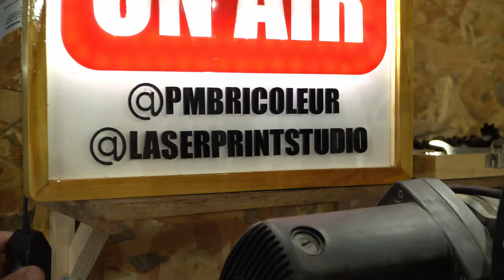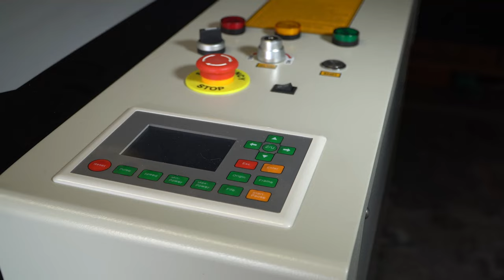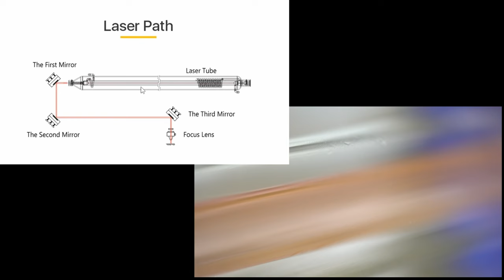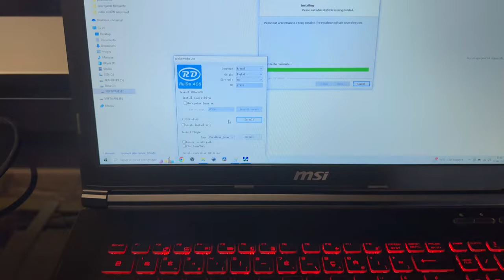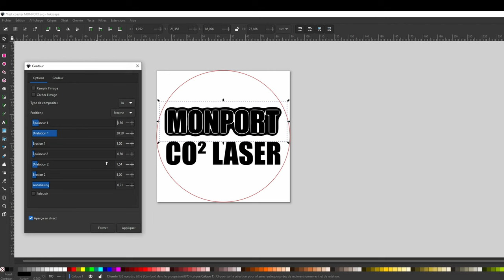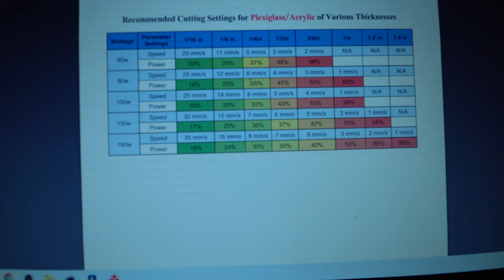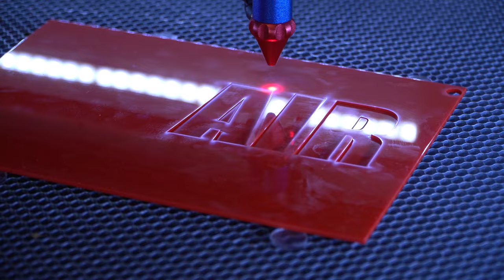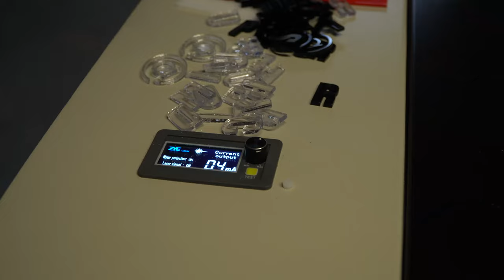GUIDE COMPLET LASER CO² - Prise en main - Fonctionnement - Utilisation - Monport Laser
pour des accessoires de bricolage et plus de conseils pour les bricoleurs avertis ou confirmés.
Prise en main de A à Z d'un laser CO² professionnel de 80W - Je vous explique comment ça fonctionne, comment l'entretenir, comment le régler et j'en profite pour réaliser une enseigne lumineuse en acrylique.
Ce laser CO² a une puissance de 80W et des dimensions impressionnantes de 150cm par 110 cm par 90 cm. Il pèse 260Kg!
Il peut découper ou graver des surfaces de 900mm par 600mm.
Sa vitesse maximum de gravure est de 800mm/s soit 48mètres/minutes.
Il a une durée de vie d'environ 12000h de fonctionnement du tube laser.
Et si un produit vous intéresse sur le site de Monport voici un CODE de réduction de 10%: Philippe10
Cette vidéo étant très longue j'ai été contraint de raccourcir certaines explications que je reprendrai dans des vidéos très détaillées sur ma chaine spécialisée ICI:
Sommaire:
00:00 Introduction
01:30 Déballage du laser CO²
02:45 Sécurité
04:30 Fonctionnement d'un laser CO²
10:15 Le site du fabricant MONPORT
10:50 Installation d'un laser CO²
14:45 Premier démarrage d'un laser CO²
19:05 Réglage Focus d'un laser CO²
20:50 Entretien d'un laser CO²: Réglage miroirs
23:35 Entretien d'un laser CO²: Nettoyage miroirs et lentille
24:20 Gravure de carte de visite en Aluminium anodisé
25:15 Gravure de sous verres en liège
27:15 Découpe bois massif
29:20 Test découpe et gravure Acrylique
31:40 Réalisation d'une enseigne lumineuse en acrylique de A à Z
42:25 Ce que je pense de ce graveur laser CO²